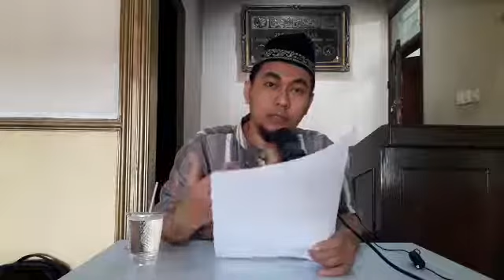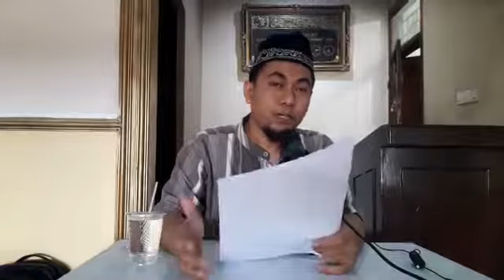Sentuhan Kebahasaan Al-Qur'an - Al-Fatihah (1) - Part 1